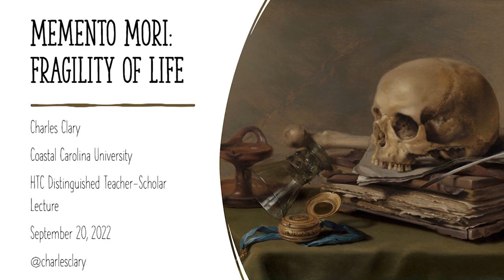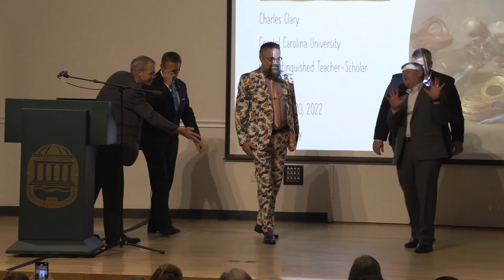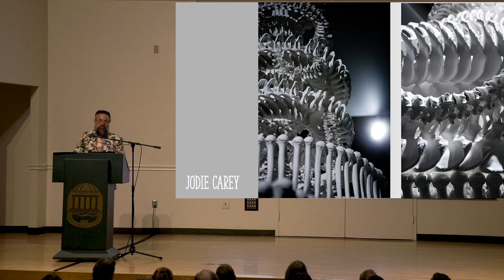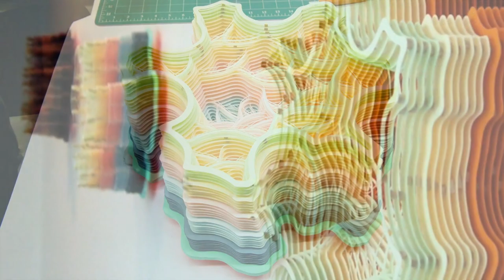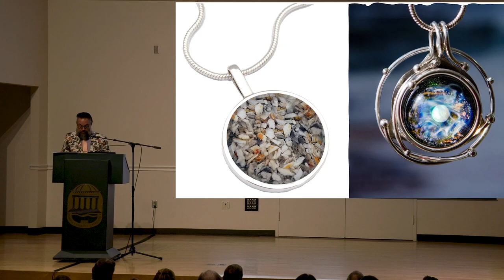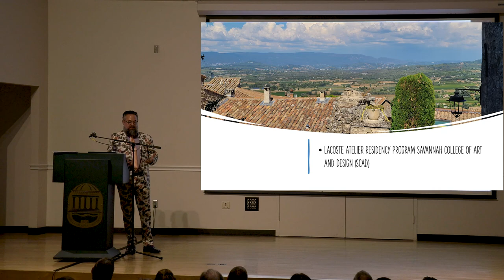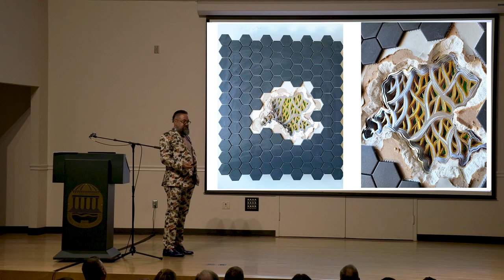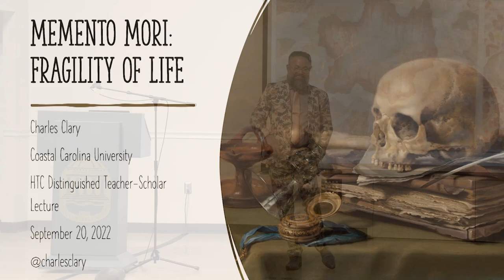2022 HTC Distinguished Scholar Charles Clary